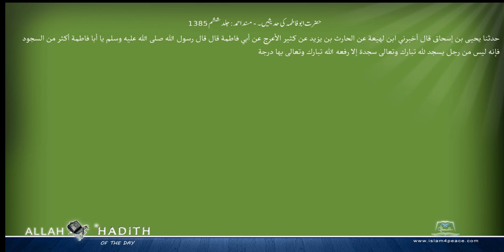حضرت ابوفاطمہ کی حدیثیں ۔ مسند احمد Musnad Ahmad Islam4Peace com